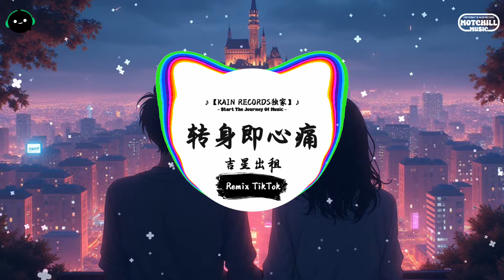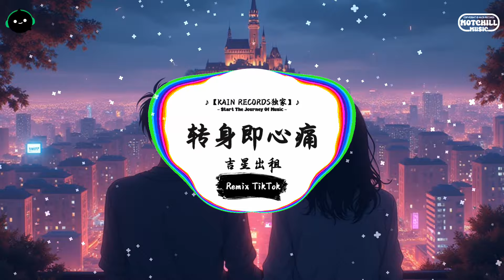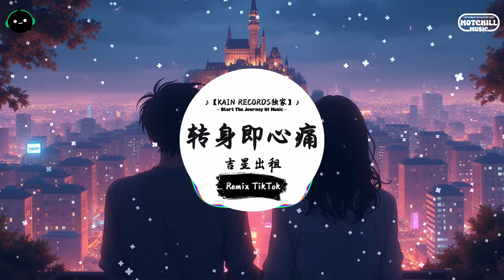转身即心痛 (抖音DJ版) - 吉星出租「怎麼轉身又是一陣心痛，只好攥緊雙手任淚橫流。」♪ || 全网热播BGM | 一听就上头的BGM | 抖音 | TikTok ♪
♫ Title: 转身即心痛 (抖音DJ版) - 吉星出租「怎麼轉身又是一陣心痛，只好攥緊雙手任淚橫流。」♪  (Kain Music) ♪
Quay Lưng Liền Đau Lòng (Remix)- Ngôi Sao Vay Mượn
♫ Created By: Edit By Kain Records

◆ Tên tài khoản: LE DUC TINH
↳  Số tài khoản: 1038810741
↳  Ngân hàng: Vietcombank

● Page FB:   / soundforfeelings
● Group FB:   / kw151.ldt

Thanks !

温馨提示： 如有侵权，请联系本人予以删除！
本站本身不储存任何资源文件，资源来自互联网，仅供学习交流试听，请于下载后24小时内删除，支持购买正版专辑！

© 版权属于 Kaïn Musïc 「Kain - JT151」✔